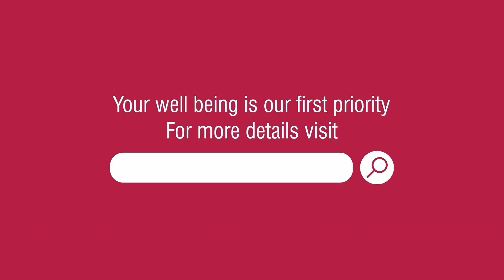What is Premature Ovarian Failure (POF)? / Dr. Shikha Mukhija, Indira IVF Centre Gorakhpur, UP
One of the lesser-known causes of female infertility causes of POF or Premature Ovarian Failure. What is Premature Ovarian Failure? Who can have this problem? What are the causes and symptoms? And how to treat this condition and get pregnant successfully? Dr. Shikha Mukhija – a senior IVF consultant and centre head at Indira IVF Gorakhpur gives clear answers to these questions in this video. Her answers are simple and easy to understand and help women with POF to easily step into motherhood. For such expert fertility solutions from our IVF specialists, book your free consultation with our doctors today.
What is Premature Ovarian Failure or POF?
                                                                                                                                                                               Females are born with a limited number of eggs that are depleted with time, age, and menstrual cycle. Usually, at birth, a female’s ovaries have around 1 to 2 million follicles that become close to nil as she nears 40 or 50 years of age. She then enters menopause.
But in premature ovarian failure, the female loses most of her eggs before the age of 40, that is, when she is in her 30s or 20s. This can become a cause of infertility.
                                                                                                                                                                                   What causes Premature Ovarian Failure?
Some of the causes of Premature Egg Depletion are:
• Family history
• Chromosomal Turner
• Fragile X Syndrome
• Autoimmune
• Infection
• Viral Diseases
• Chemotherapy or Radiotherapy treatment
• Environmental factors like exposure to pesticides
• Smoking
• Unknown causes
                                                                                                                                                                                 What are the symptoms of Premature Ovarian Failure?
Common symptoms of POF include:
• Amenorrhea
• Scanty menses or missed periods
• Infertility problems
• Low estrogen symptoms like hot flushes, night sweats, vaginal dryness, dry eye, anxiety, depression, etc.
• Osteoporosis
• Heart Diseases
                                                                                                                                                                                  How is POF diagnosed?
When women with amenorrhea or irregular menstruation visit our fertility experts, they are suggested diagnostic tests like:
• Serum FSH test
• Serum E2 test
• Transvaginal Sonography
                                                                                                                                                                                        How to manage Premature Ovarian Failure?
It is not possible to bring back the lost eggs. But, POF can be managed by undergoing treatment like:
• Hormone Replacement Therapy (Estrogen and Progesterone)
• Vitamin D and Calcium supplements (To prevent osteoporosis)
• Exercising and engaging in other fitness activities
Women who are unable to conceive before of this medical condition can seek advanced fertility solutions at their nearest Indira IVF fertility centre. She can get help to try to conceive on her own eggs or use donor eggs to get pregnant.